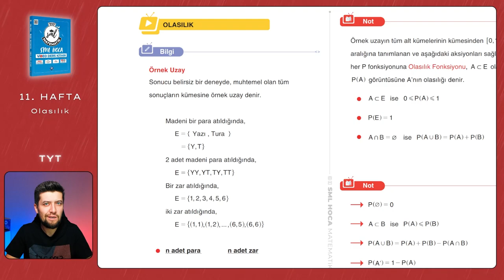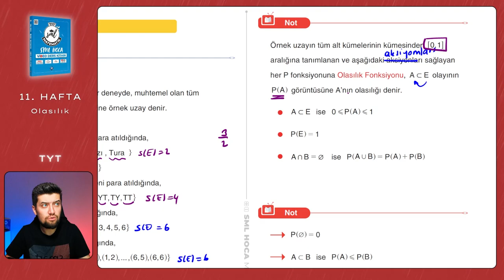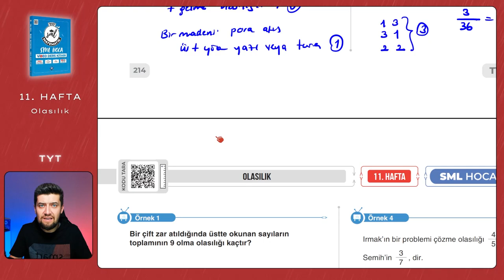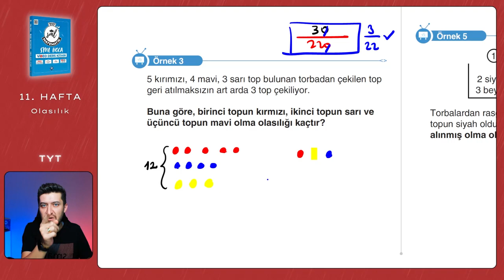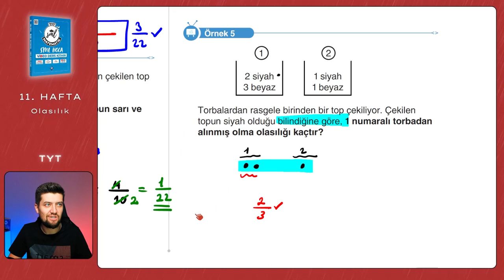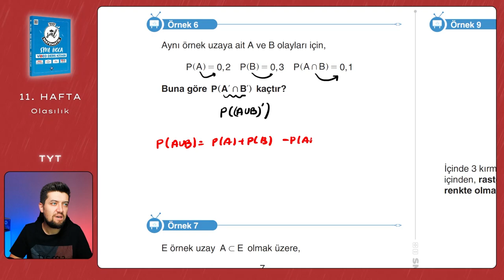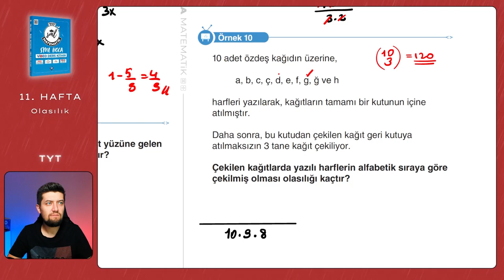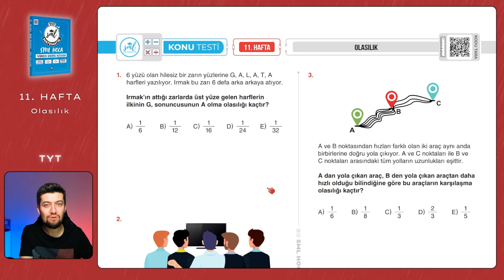TYT Matematik 2023 | Olasılık | 11. Hafta